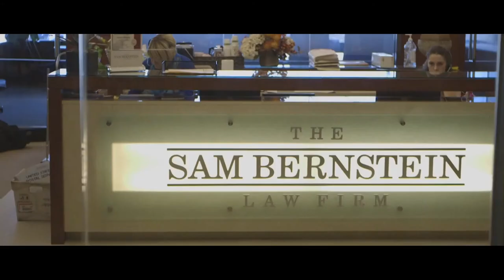Mark Bernstein Profile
I’m so blessed to have a job where I get to help people.  There’s no comparison, in my opinion to have a profession where I get to help people, and to do it in a way that is lasting and meaningful, and impacts people in a real, real profound way.

That’s what I saw my dad get to do.  When he would go to work when I was a young boy, it was unmistakable, his passion for his clients, and the work that he did and does.

People sense when somebody is not authentic.  They just know it.  None of our ads show us up all night at our office working for our clients, but we do that.

Getting ready for trial, calling a client back, talking to witnesses, doing an investigation.  All of that work is the blocking and tackling, the not so glamorous work that goes into maximizing the value of a case.  And doing your craft the right way.

There’s a saying: You can’t cram on a farm, like you can’t cram on a case either.  You show up at court on Monday.  You can’t just cram that weekend and make your case better.  That happened for weeks, and months prior to that court date.

It’s knowing your clients, it’s talking to your client, its talking to witnesses, doing a thorough investigation.  It’s being there for your client.

And I remember as a young boy going to visit the office and loving it!  Making copies and organizing paper and summarizing information.  Three-hole punching and all the silly things that a 5, 6, 7, 8, 9 year old boy loves to do when they go with their dad to visit their office.

There is this continuity in our firm both in terms of people who have been with us from the very beginning, to, to the values that we have.  They just haven’t changed.

And so we’re in our third generation of attorneys and that brings with it a huge responsibility.  I want our name to continue to be known as one that speaks to integrity, and honor and respect and service.  That’s what it’s all about.